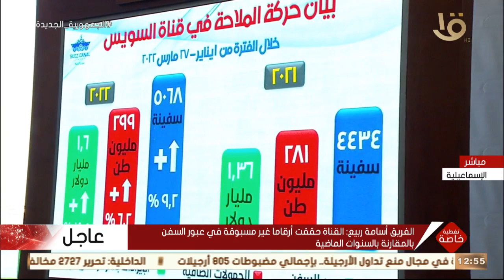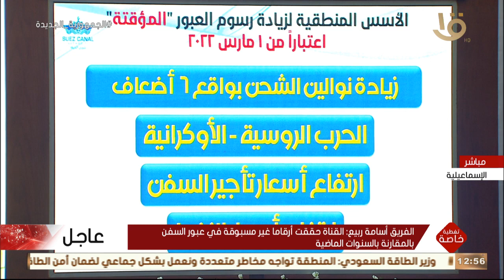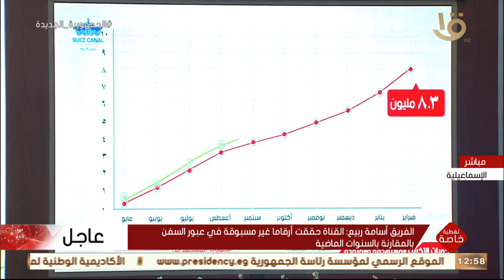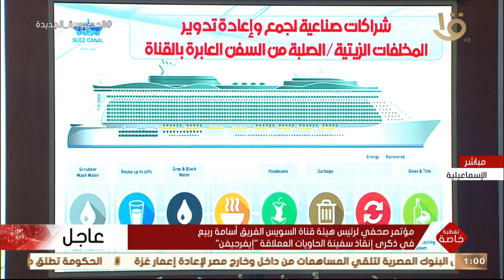مؤتمر صحفي لرئيس هيئة قناة السويس الفريق أسامة ربيع في ذكرى إنقاذ سفينة الحاويات العملاقة "إيفرجيفن"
تغطية خاصة | مؤتمر صحفي لرئيس هيئة قناة السويس الفريق أسامة ربيع في ذكرى إنقاذ سفينة الحاويات العملاقة "إيفرجيفن"